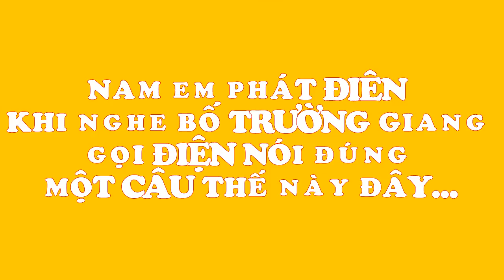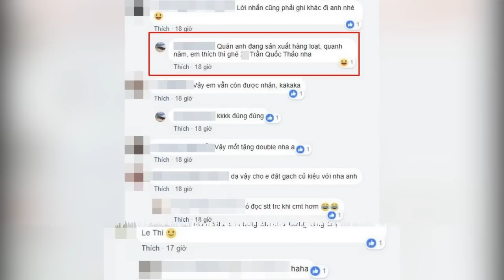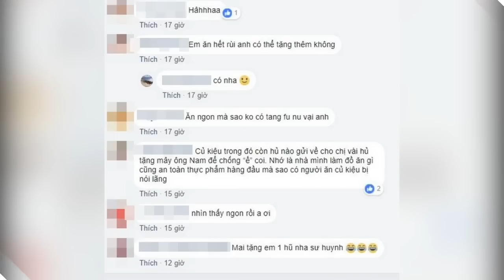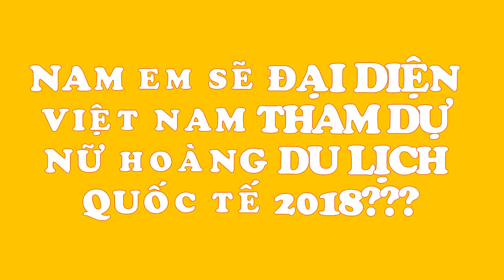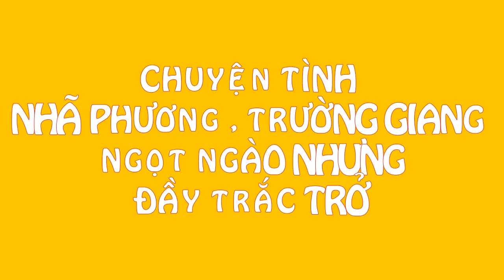Giữa scandal con trai, Bố Trường Giang gọi điện nói đúng một câu khiến Nam Em phát điên